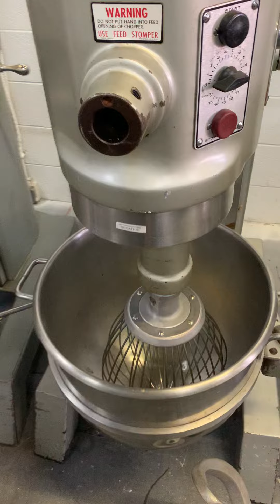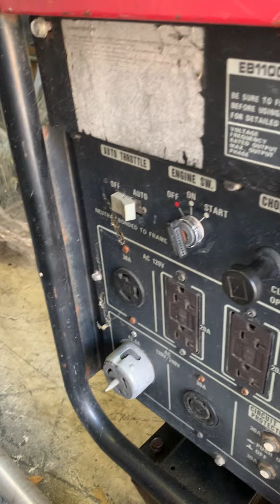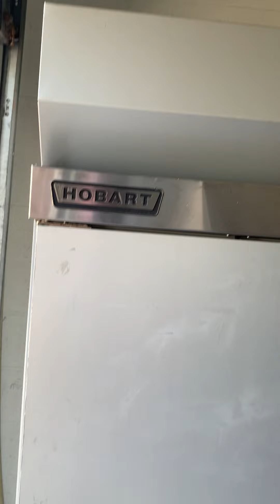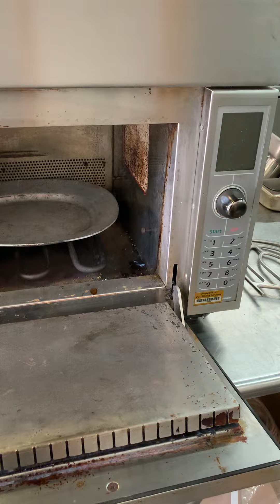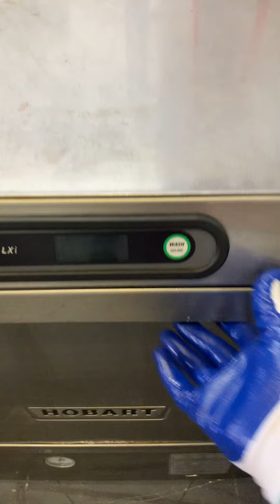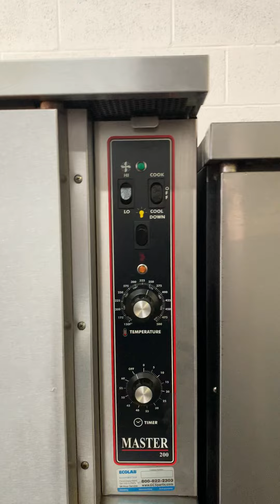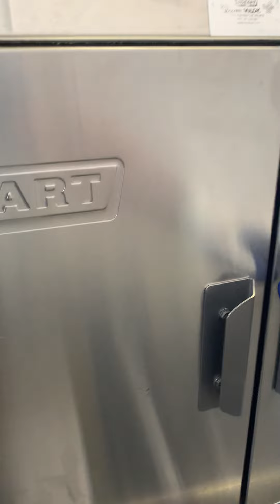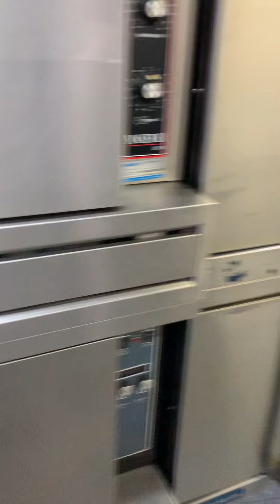Video Preview - DC/MD/VA Restaurant Equipment Auction Online 7/25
Hey Northern Virginia!!!
BidTender Auctions is excited to present our July Restaurant Equipment Auction in Chantilly, VA.
Online bidding is now open!

Bidding starts closing at 8pm on Monday, July 25th.
Preview: Sunday 7/24 1-4pm
Pick Up Days: 7/27-7/28 10am-5pm

Forklift will be onsite to help you load.
Nationwide shipping, and local delivery options are available.

This auction is packed with great equipment like a 60 quart Hobart mixer, 30 quart Hobart Mixer, 20 quart Hobart mixer, refrigerated chef base, commercial freezers and refrigerators, Turbo Chef rapid cook oven, commercial convection ovens, dough sheeter, Hobart 4156 commercial meat grinder, Delfield sandwich unit, stainless steel tables, double burner crepe maker, 36 inch flat top propane griddle, bakery supplies, Hobart under counter dishwasher, Hobart complete dishwashing station, ice cream sink/scoop-well/cabinet, Honda EB11000 portable gasoline generator, hot holding cabinets, heated merchandisers, and much more!

More items still being added, so check back frequently.
Address: 14620C Flint Lee Rd, Chantilly, VA 20151